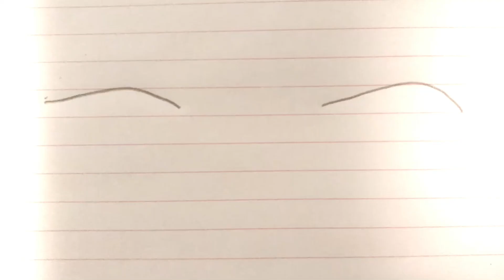the cruel depths of insanity- halloween art project 2020